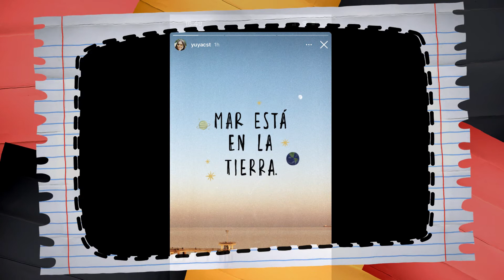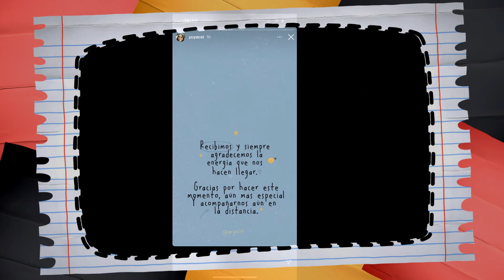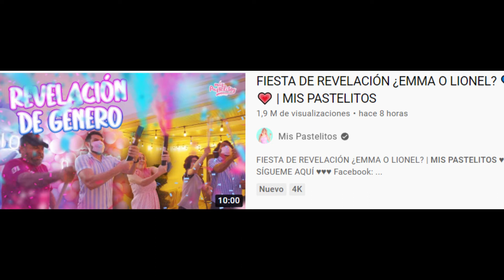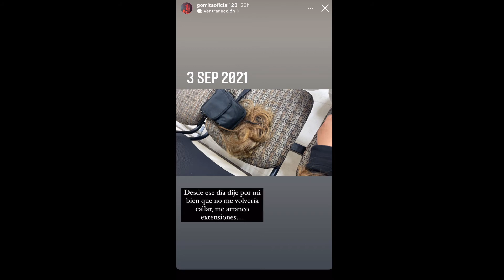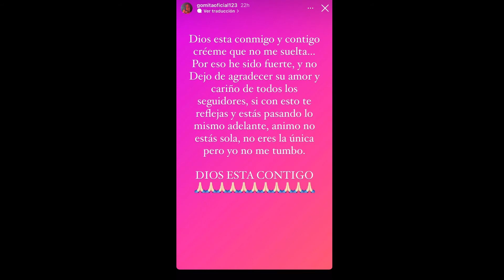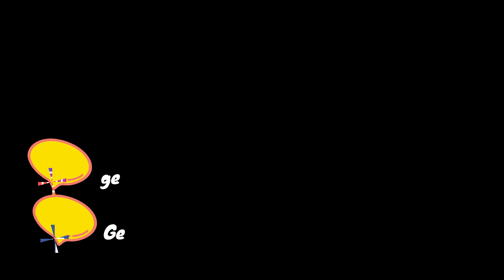LA PRIMERA FOTO DE MAR/CRITICAN A MARTIN POR GASTAR DINERO EN MAQUILLAJE/GOMITA HABLO/GEORGETTE ROC